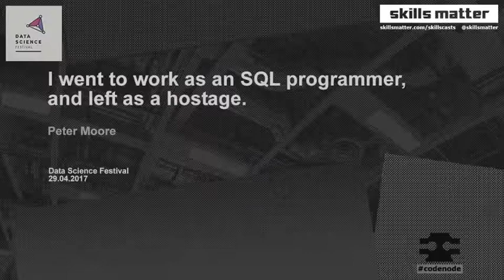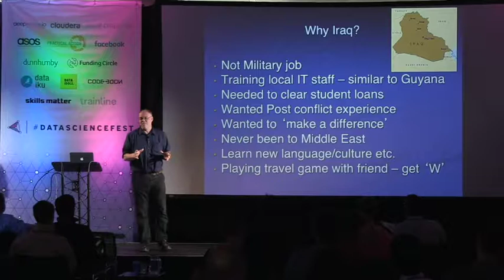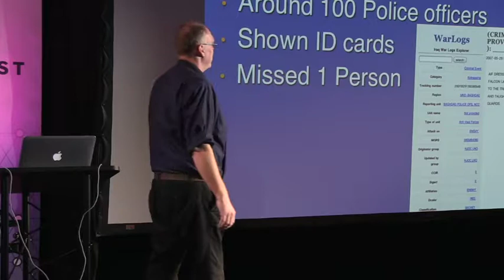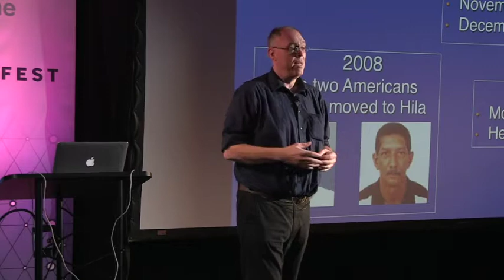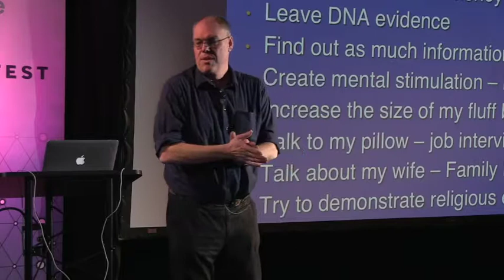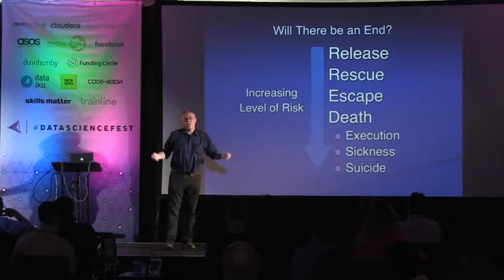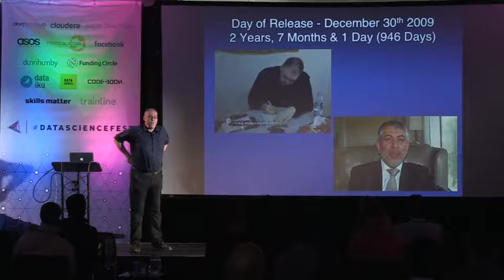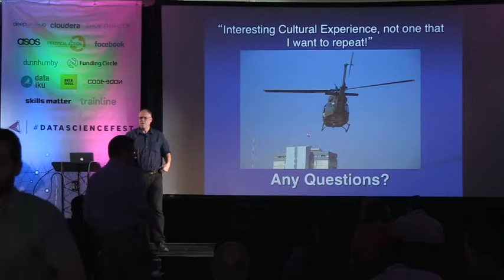I went to work as an SQL programmer and left as a hostage - Data Science Festival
Title: I went to work as an SQL programmer and left as a hostage
Speaker: Peter Moore
Abstract: Peter Moore was an SQL Server developer of several years’ experience prior to accepting a three-month assignment working on a financial system for the Iraqi government. He returned home two and a half years later, having been held hostage by an Iraqi militia for 946 days.
In this talk, he describes the chain of events that led up to his capture, his experiences as a hostage, and his eventual release, with many fascinating stories about programming, IT, travel, and survival incorporated along the way.